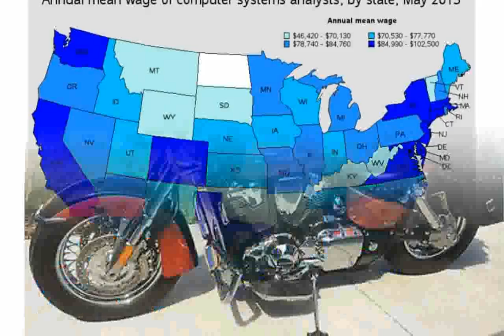2007 Honda VTX 1800R Spec 3 Features, Specs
Model Type : Cruiser

Dealers : Honda Dealers

Warranty : 12

Cylinders 2

Cooling Liquid

Valves 6

Starter Electric

Primary Drive (Rear Wheel) Shaft

Front Brake Type Dual Disc

2007 honda vtx 1800f
2007 honda vtx1300c
2007 honda vtx 1300 review